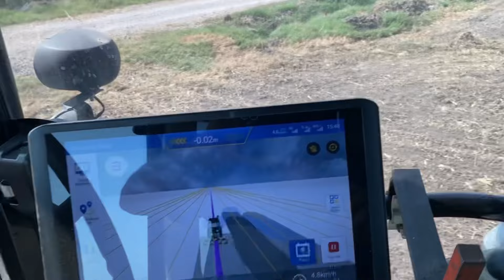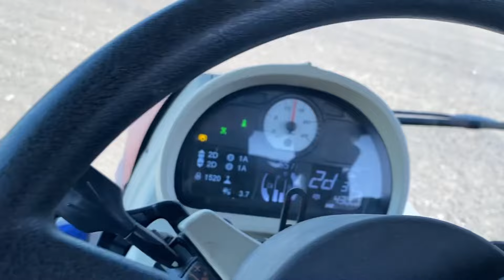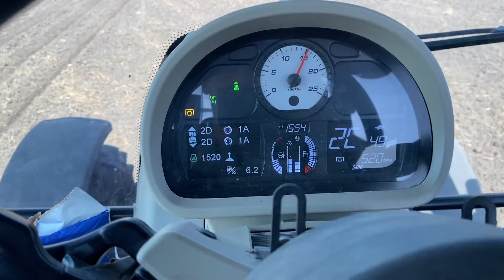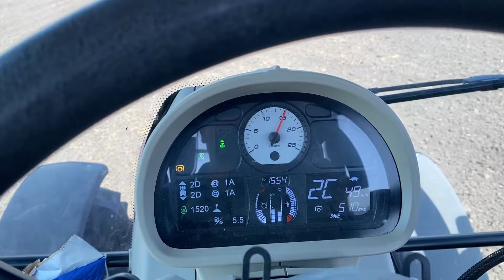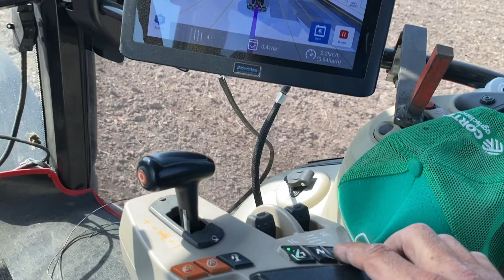Soyafasülyesi Ekimine Devam Progen Lider Cansa Masseyferguson 5712SL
Progen Lider Cansa Masseyferguson 5712SL